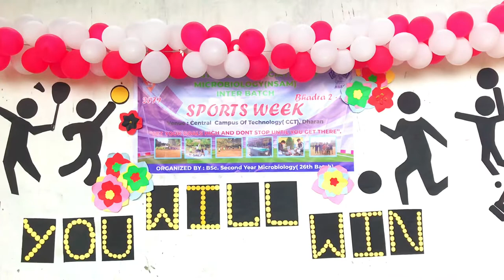NSAM sports 2079 ‘Opening ceremony’ Intro video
Hello and Namaste everyone I am back with new intro video of NSAM sports 2079 which is organized by Bsc Microbiology 2nd year of Central campus of Technology Hattisaar, Dharan❤️🙏.We wanna give a huge thanks to our Guests sponsors volunteers and our lovely odeans for making this program more joyful❤️❤️…
Hope you all will enjoy this video alot❤️❤️
Bsc Microbiology 2nd year
NSAM , CCT family❤️